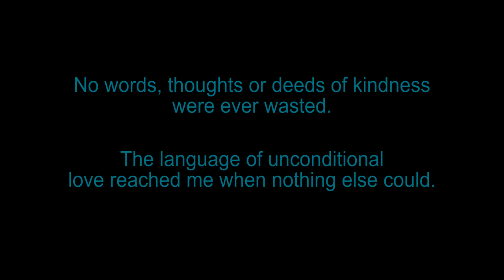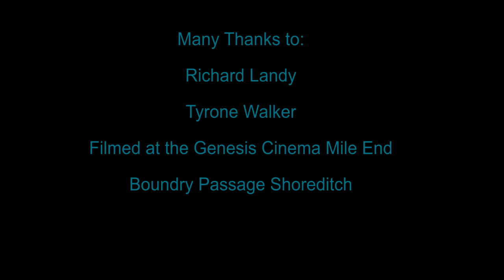Lost in the Babylon - Short Film by Cockney Prophet Publications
A Promotional film for Steven Rosen's compelling memoir Lost in the Babylon 2022 (Amazon) (Ingram Spark)
The film, narrated by Steven, marks his thirty-fifth year of sobriety and depicts his early years in Shoreditch London, his descent into childhood dysfunction, addiction, and organised crime with a warring Lebanese militia. The story moves to sobriety, becoming a millionaire entrepreneur and the painful challenge of discovering a missing link and healing his childhood trauma.